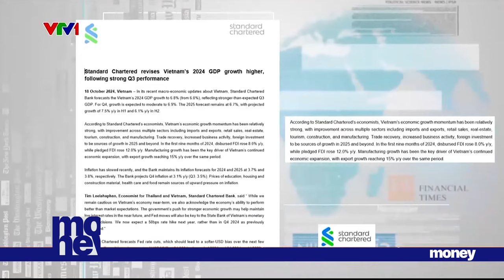Kinh tế Việt Nam là “ngôi sao sáng” của châu Á | VTVMoney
Ngân hàng Standard Chartered đã nâng mức dự báo tăng trưởng GDP năm 2024 của Việt Nam lên 6,8%. Theo các chuyên gia của Standard Chartered, động lực tăng trưởng kinh tế của Việt Nam hiện nay tương đối mạnh mẽ, nhờ sự cải thiện trong nhiều lĩnh vực như xuất nhập khẩu, bán lẻ, bất động sản, du lịch, sản xuất...